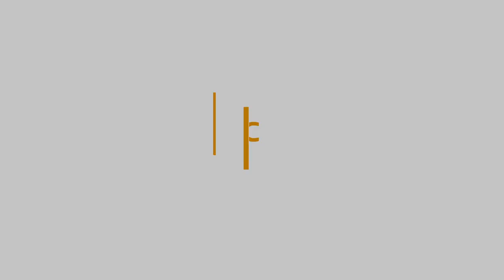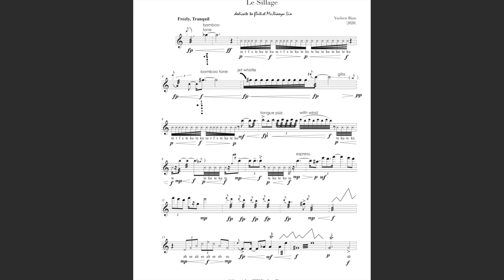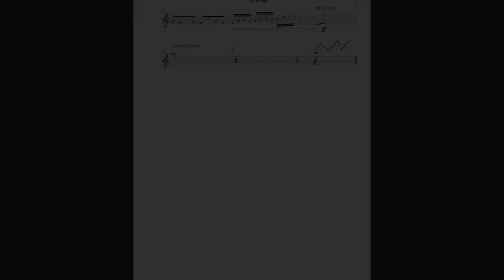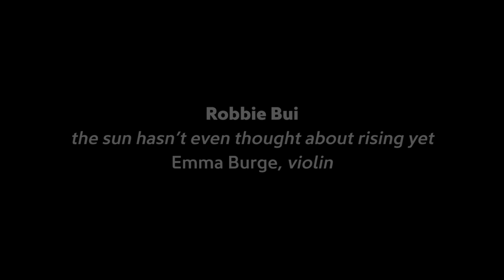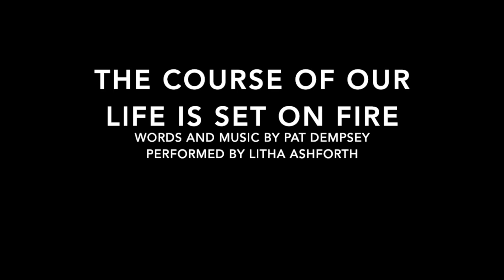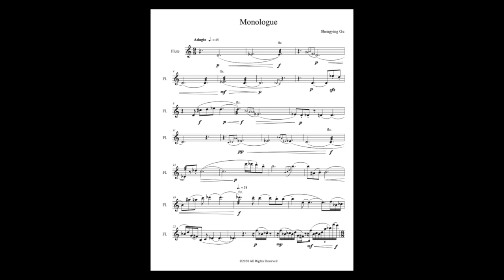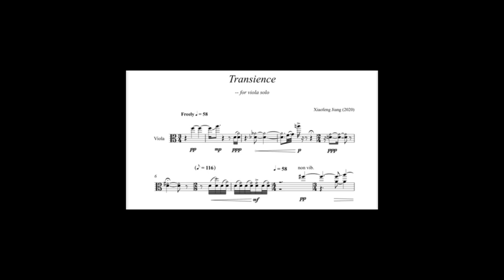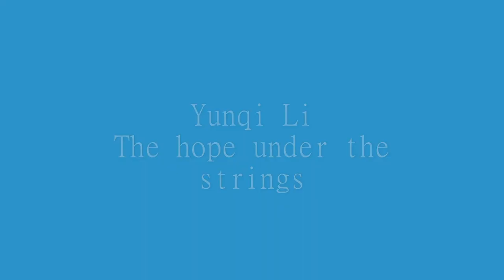Compositions From Quarantine: Concert 1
What do NEC composers have to say in light of our current times?

When NEC was forced to close our campus as a result of the COVID-19 pandemic, the NEC composition faculty called upon students to respond through music.

Over the remainder of the spring semester, each composition student composed a short solo work, presented here in two digital concerts celebrating, in the words of department chair Michael Gandolfi, "the creative force [that] is alive and well in the middle of this pandemic."

Caleb Abner: Guitar Drumming Piece No. 1 (Caleb Abner, guitar) | 0:54

Kazumo Asai: Mushroom (mixed media) | 3:43

Yuchen Bian: Le Sillage (Xiaoyu Lin, flute) | 6:22

Lavell Blackwell: Fragile-house (Alex Garde, percussion) | 13:57

Tyler Bouque: Canto XXXI.C (Matthew Henson, contrabass) | 17:00

Robbie Bui: the sun hasn't even thought about rising yet (Emma Burge, violin) | 22:34

Linxi Chen: Impression of Amsterdam (Yi-I Yang, cello) | 26:08

Chenyazi Chen: Straw Boats II. Borrowed Arrows (Ning Tie, marimba) | 29:15

Patrick Dempsey: The Course of our Life is Set on Fire (Litha Ashforth, voice) | 32:06

Jaden Fogel: In Memoriam (Abisal Gergiev, piano) |35:30

Yifan Guo: City Memories II (otamatone and midi controllers) | 39:01

Shengying Gu: Monologue (Xiaoyu Lin, flute) | 43:11

Zach Hicks: In The Wind (Zach Hicks, flute) | 46:12

Xiaofeng Jiang: Transcience (Julian Seney, flute) | 48:59

Minji Kim: Shadow (Bella Jeong, violin) | 52:42

Pengyi Li: one hundred (Xiaoyu Lin, flute) | 54:36

Yunqi Li: The hope under the strings (Xiaoqing Yu, violin) | 56:56

Yihan Liu: Backlight (Yifan Guo, flute) | 1:00:41

Wenbin Lyu: Quarantine Rhapsody (Zhaoyuan Qin, piano) | 1:03:09

NEW ENGLAND CONSERVATORY:
New England Conservatory (NEC) is recognized internationally as a leader among music schools, educating and training musicians of all ages from around the world for over 150 years. With music students representing more than 40 countries, NEC cultivates a diverse, dynamic community for students, providing them with performance opportunities and high-caliber training by 225 internationally-esteemed artist-teachers and scholars.

NEC pushes the boundaries of making and teaching music through college-level musical training in classical, jazz and Contemporary Improvisation. It offers unique interdisciplinary programs such as Entrepreneurial Musicianship and Community Performances & Partnerships that empower students to create their own musical opportunities. As part of NEC's mission to make lifelong music education available to everyone, the Preparatory School and School of Continuing Education delivers training and performance opportunities for children, pre-college students and adults.